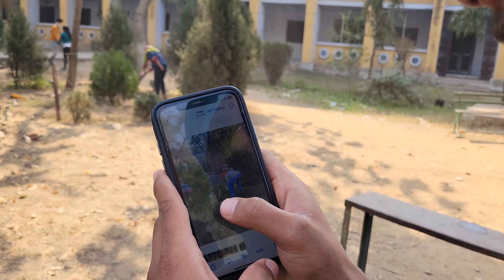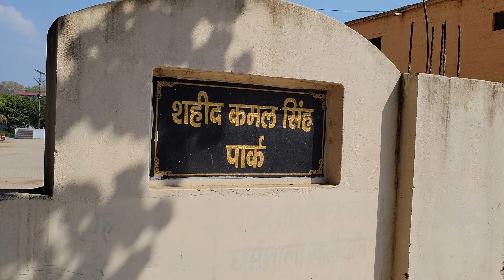Camp M Bnai Rotiya ......🤣😅 || Nss Camp|| Funny vlog|| Narnaul|| damanfunnyvideos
To Dosto Aaj Apna Camp Ka tha 6th day aaj apn ny College M Bhot jada kaam kiya or msti bhi bhot ki To m hope krta hu apny bhi vlog ko enjoy kiya hoga agae enjoy kiya h to Plz Channel Ko subscribe Jrur krlena .👍